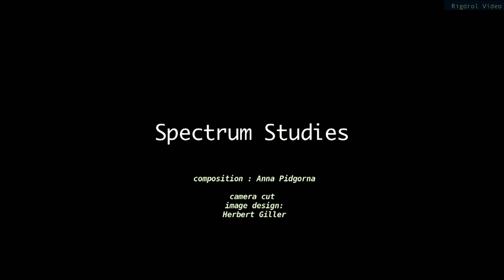Spectrum Studies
video by Herbert Giller, Rigdrol Video 2011

location: around Seminarhaus Remetschwiel

Jana Starling, clarinet
Shawn Bostick, glockenspiel
Jonathan Smith and Luke Patterson, vibraphone

A video composed for the music piece titled "Spectrum Studies" by Anna Pidgorna.

A compilation of already existing music with images. The images are arranged along the line of music. Both elemts show up knots and releases, independence and correlation, communication and subtle interaction.
I was fascinated by the transparancy of sound in such a visual environment. I beleive, that ear and eye together recognize more, whenever both perceptions are related and tuned. This is an experiment to proof and experience the limits of perception and their interactive positions.

Many thanks to Anna Pidgorna for this soundtrack.

There she writes about on Soundcloud.com:
This was my first attempt at spectral music. It is also quite serial. I am using the first nine (if I remember correctly) partials of the clarinet spectrum. There are no quarter tones since I'm working with glockenspiel and vibraphone. I didn't think they'd appreciate it if I filed them down.

Instrumentation: clarinet in Bb, glockenspiel and vibraphone performed by
Jana Starling, clarinet
Shawn Bostick, glockenspiel